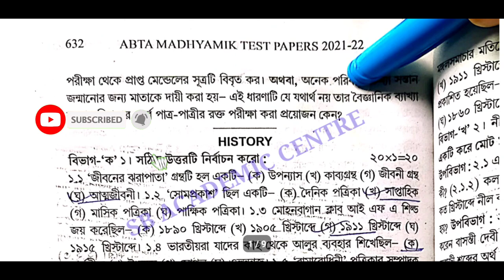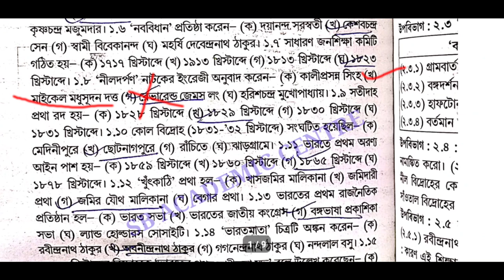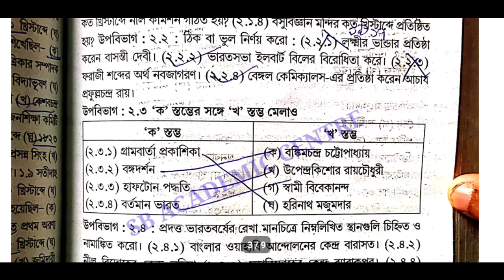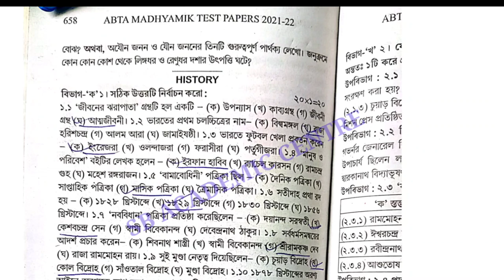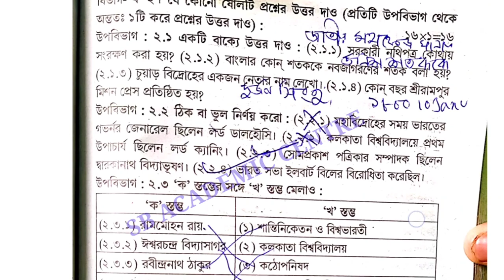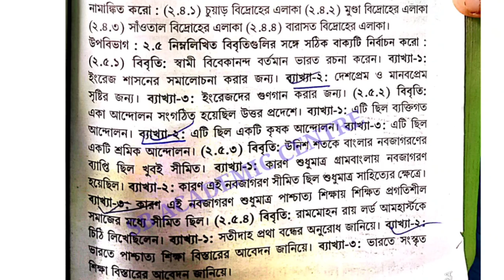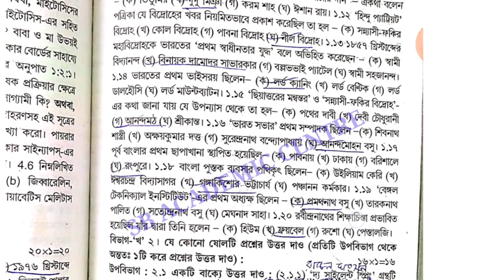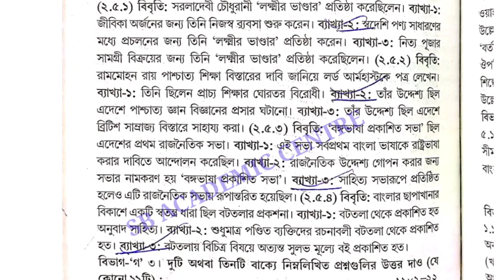Madhyamik 2022 ABTA Test Paper HISTORY Page 632 & 658 & 678 Solution/HISTORY Test Paper Solve 2022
2022 Abta Test paper madhyamik Solve history Page 678